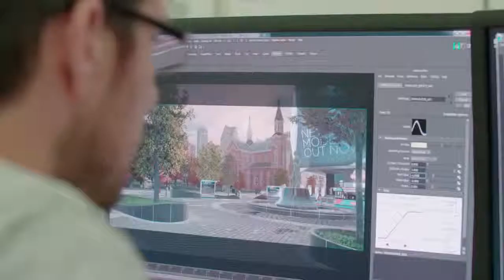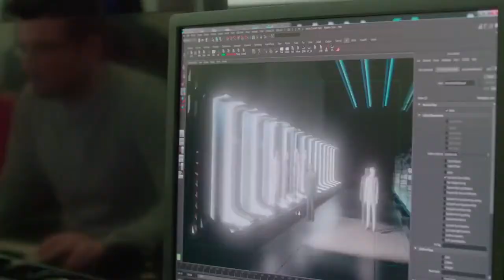DETROIT : What is Quantic Dream's new PS4 exclusive ?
Writer / director David Cage talks about Detroit, exclusively on PS4 !

DETROIT : What is Quantic Dreams new PS4 exclusive ? [Interview]